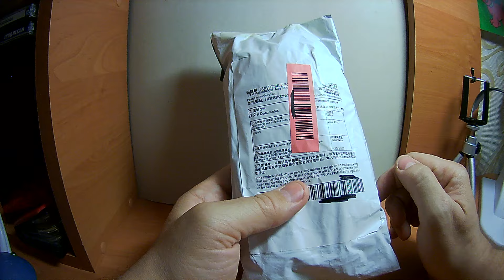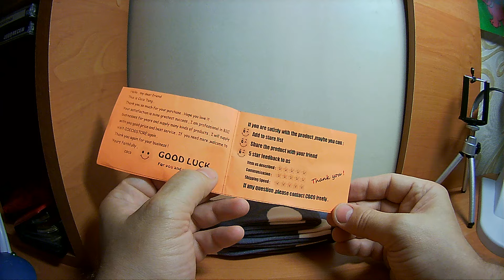носки дестские, подростковые, носки женские с вышитой собакой, купить дешево интернет магазин носков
Для возврата от 7% до 15% денег от покупки товара на Алиэкспресс, зарегистрируйтесь на